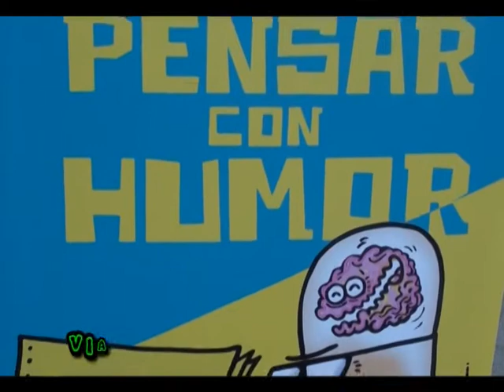VIA LIBRE 04 06 2012 1° BLOQUE